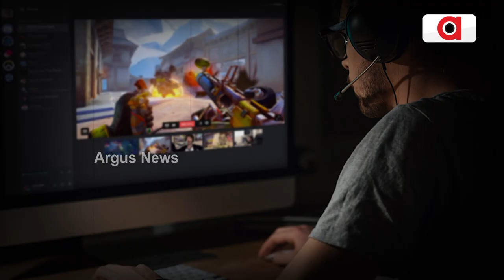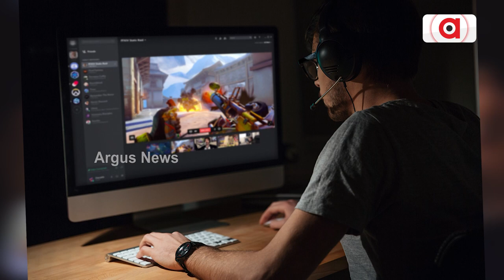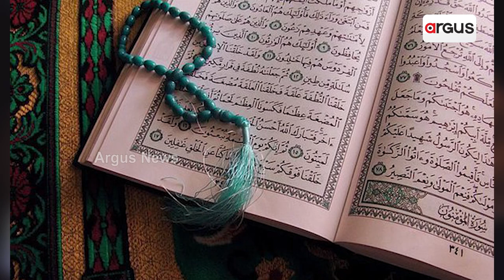Religion Conversion In The Name Of Online Gaming In Ghaziabad